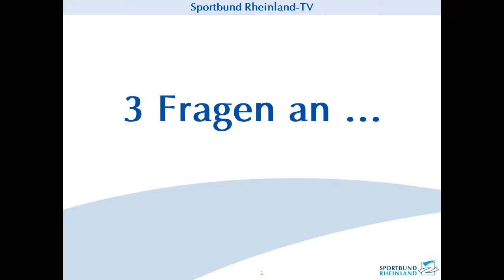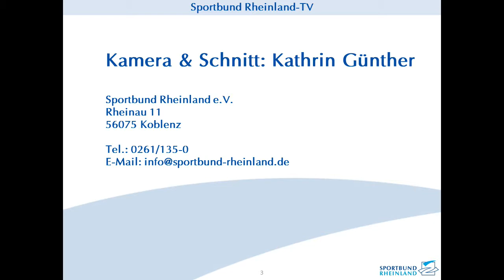Sportbund Rheinland-TV: 3 Fragen an ... Frank Pohl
Frank Pohl ist Abteilungsleiter der Abteilung „Bildung Sportpraxis, Breitensport“ und gibt Antworten auf „3 Fragen an …“. Dominik Sonndag stellt Fragen zum Lehrkräfte-Treffen.